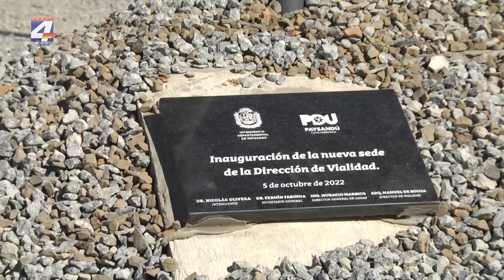Intendencia inauguró nuevo local para la Dirección de Vialidad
En la mañana de hoy las autoridades departamentales inauguraron el nuevo local de la Dirección de Vialidad ubicado en el predio de la explanta asfáltica. El director del área, Manuel de Souza señaló que "es un verdadero logro poder inaugurar este espacio ya que hace muchos años que vialidad estaba a la deriva”.
Esta obra demandó una inversión de más de 30 millones de pesos, indicó el intendente Nicolás Olivera quien manifestó su emoción por este día.